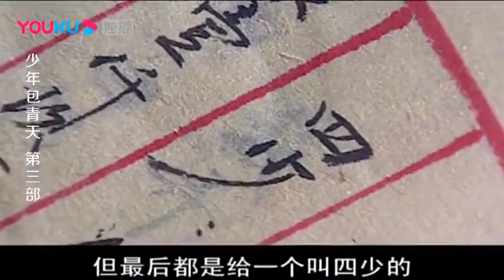公孫策問其包拯調查情況，結果包拯想歪，一口水噴出#好劇推薦#反轉過癮